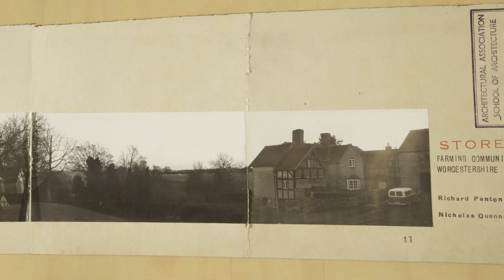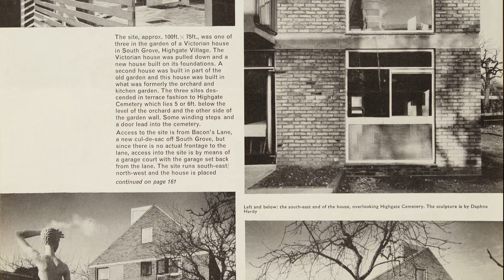Nicholas Quennell Biography: London’s Architectural Association [5 of 13]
At the school Quennell learns about Modernism from Leonard Manasseh, for whom he subsequently works.
Interviewed by Charles A. Birnbaum, October 2013.